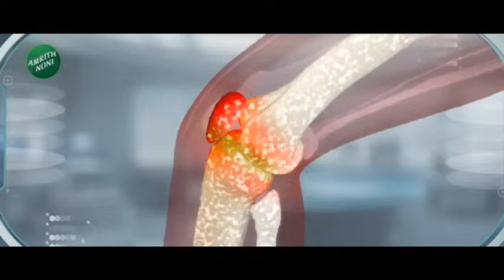Zatpat Batmya | शंभूराज देसाईंच्या बदनामी केल्याप्रकरणी सुषमा अंधारेंविरोधात तक्रार दाखल